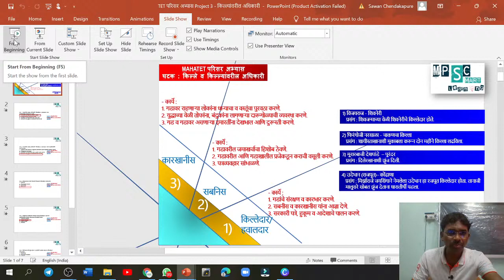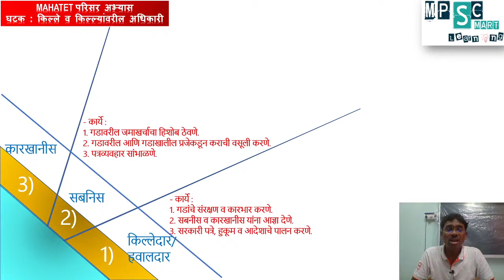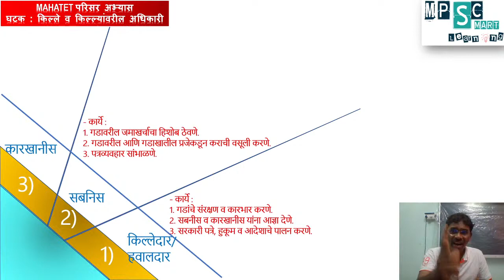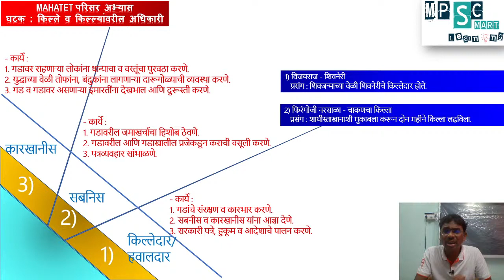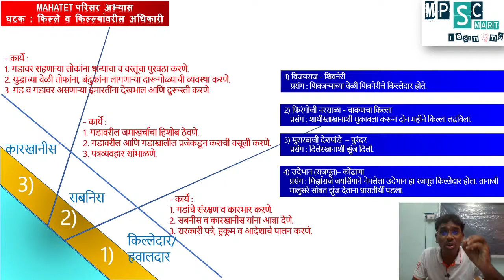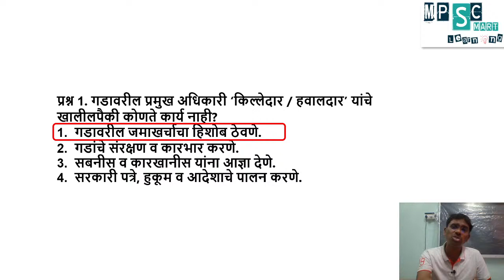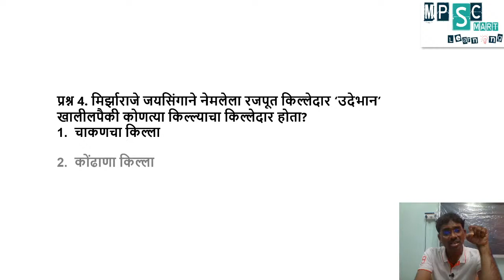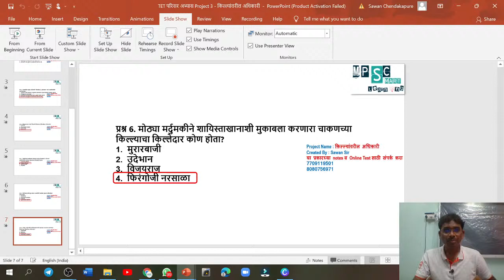Project- killedar शिक्षक पात्रता परीक्षा 2021 विभाग - परिसर अभ्यास tet parisar abhyas sawan sir